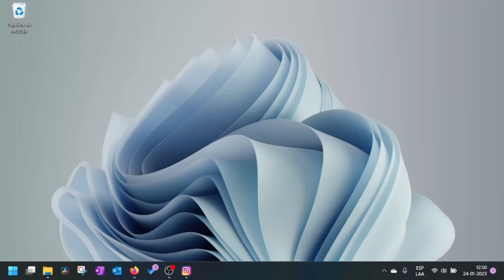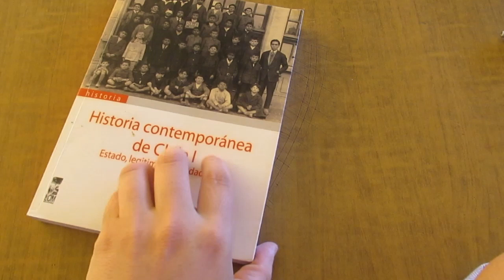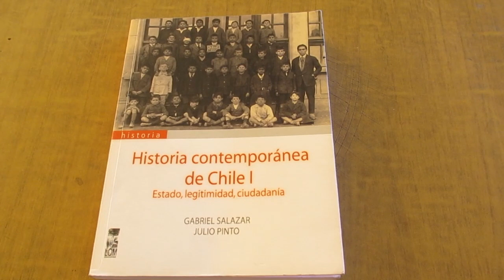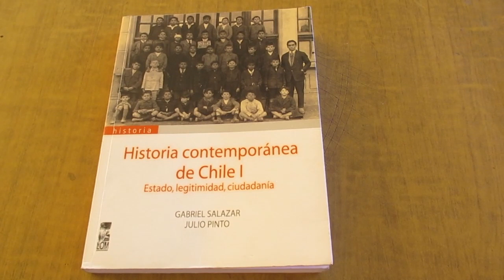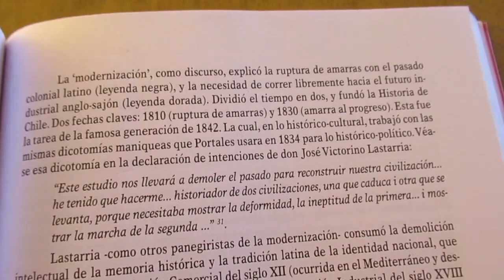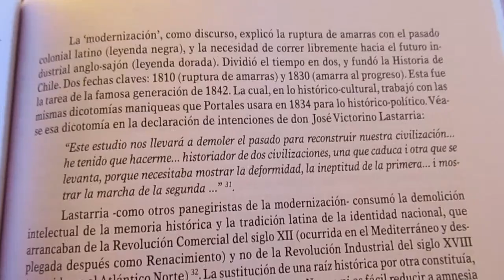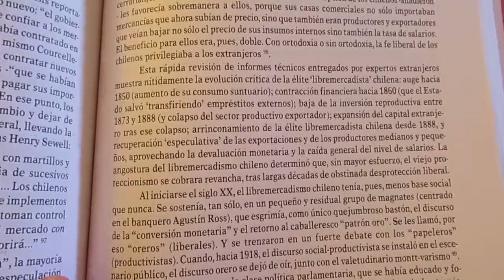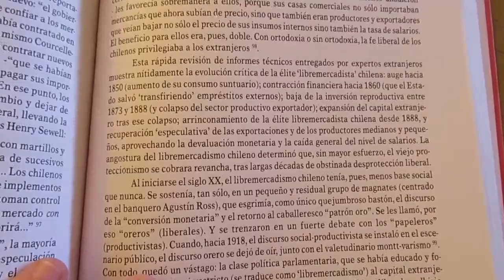Historia Contemporánea de Chile, Gabriel Salazar, Julio Pinto y varios. Capítulo 2 Tomo 1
Reseña del libro Historia Contemporánea de Chile Tomo I, específicamente del capítulo 2. Es extenso por su gran densidad.